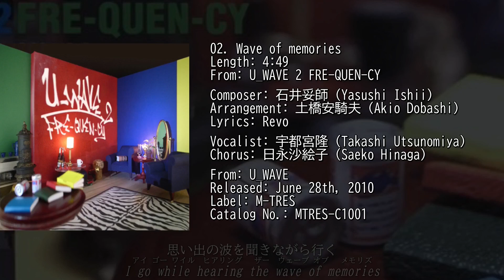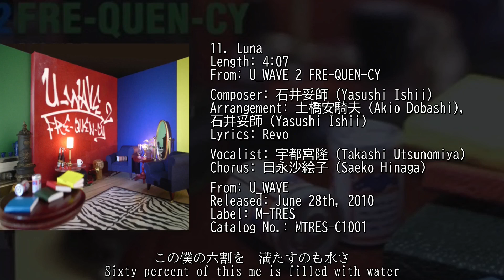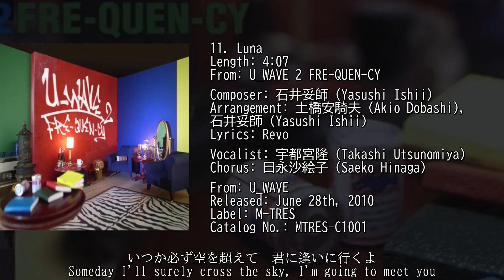[2010] Wave of memories, Luna U_WAVE 2 FRE-QUEN-CY U_Wave 宇都宮隆 (Takashi Utsunomiya) + Revo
U_WAVE 2 FRE-QUEN-CY is an album by U_Wave released on June 28th, 2010 by M-TRES. It features 12 songs and a DVD with bonus content, retailing for ¥3,150. Two of the songs on the album, Wave of memories and Luna, had lyrics written by Revo, who was collaborating with 宇都宮隆 (Takashi Utsunomiya) at the time. It features 宇都宮隆 (Takashi Utsunomiya) and 日永沙絵子 (Saeko Hinaga) as vocalists and was composed/arranged by 石井妥師 (Yasushi Ishii) and 土橋安騎夫 (Akio Dobashi). Utsu would also be a vocalist on the 2008 Sound Horizon album Moira, along with these songs. The 11th track on the album, Luna, was originally released as a digital single in 2008 with the alternate title ルナ.

Tracklist:
0:00 - Wave of memories
4:51 - Luna